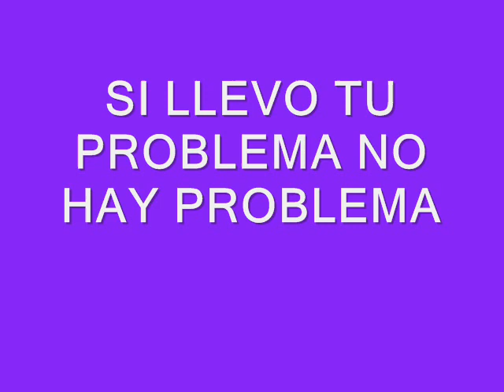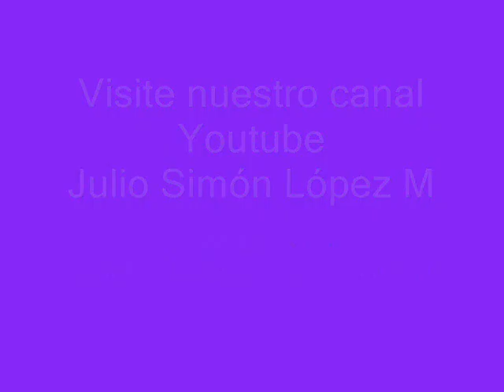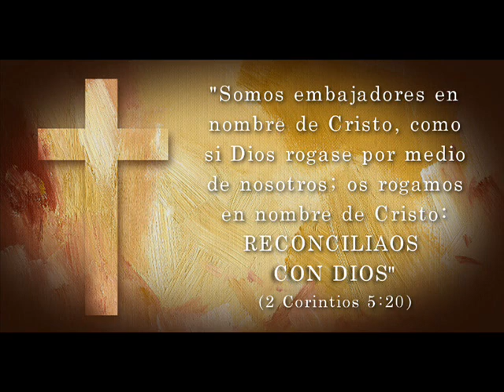Si llevo tu problema ¡no hay problema!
Si llevo tu problema no hay problema, tema de la serie panorama de salvación. Encontramos la definición de sustitución, definición de reconciliación, qué es sustituir, qué significa reconciliación, cómo Dios nos reconcilió consigo mismo, cómo Cristo es el Sustituto perfecto, cómo Jesús llevó nuestro pecado, Jesús llevó la enfermedad, cómo cargo con la maldición y cómo nos lleva Jesús al Padre. Aprenderemos de la unidad de la Iglesia, de la comunión con Dios, y de la comunión del Espíritu Santo. Un tema que abarca lo que significa ser una nueva criatura en Cristo y cómo os afecta esto, en la relación con Dios. Ahora estamos en paz con Dios por medio de Jesucristo. Jesús es el mediador.